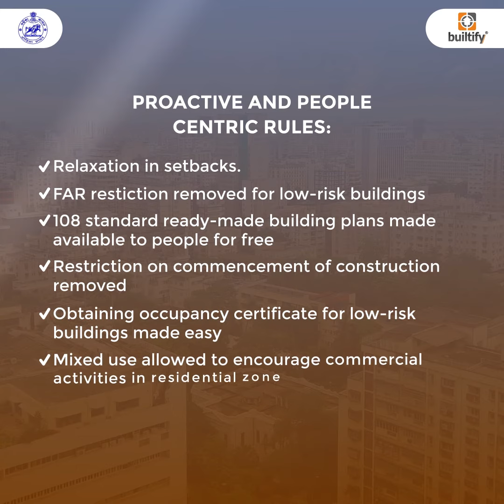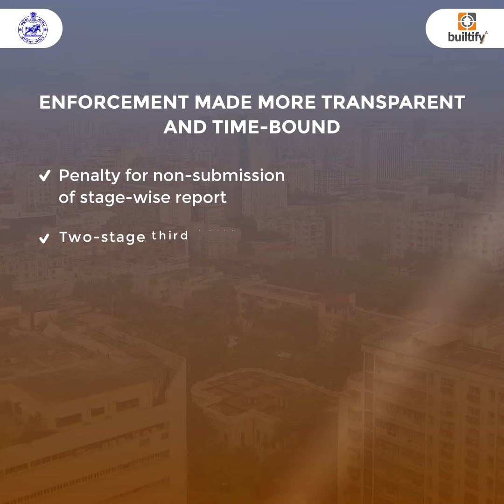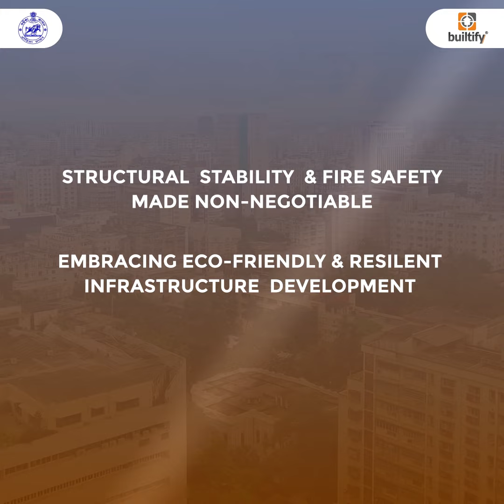ODISHA DEVELOPMENT AUTHORITIES ( PLANNING AND BUILDING STANDARDS RULES ) 2020 ||| CCC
ODISHA DEVELOPMENT AUTHORITIES( PLANNING AND BUILDING STANDARDS RULES ) 2020 |||
GOVERMENT OF ODISHA HOUSING AND URBAN DEVELOPMENT DEPARTMENT.

As we all know that planning plays a very vital role in our day to day life for accomplishing every task and performing every activity, likewise in this video tutorial series we have focused on squeezing all the fundamentals of building planning and presenting to you all.